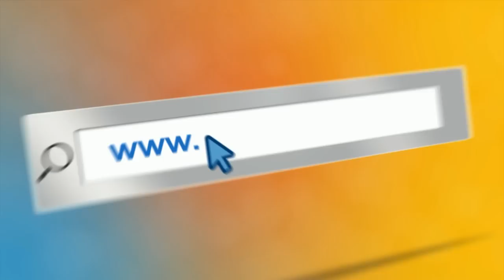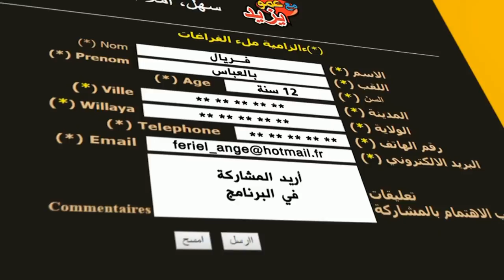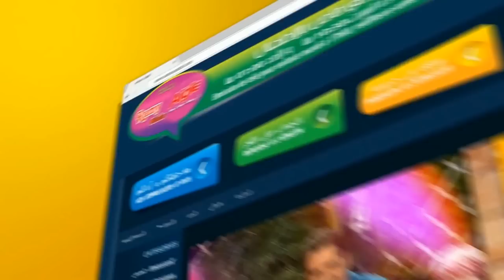"Maa Amou Yazid" EP 71 مع عمو يزيد" الحلقة " du 13 décembre 2016 - حلقة خاصة بالمولد النبوي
"Maa Amou Yazid" EP 71 مع عمو يزيد" الحلقة " du 13 décembre 2016 - حلقة
خاصة بالمولد النبوي